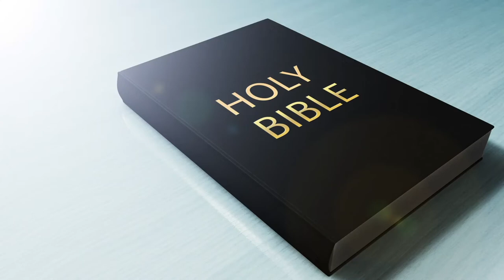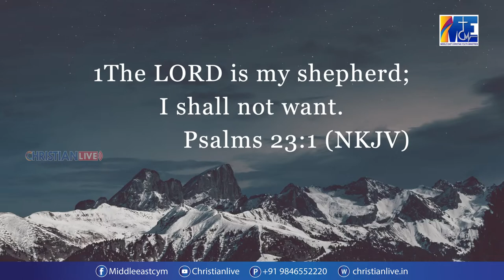ആശ്വാസ സന്ദേശം.. പാസ്റ്റർ സാബു ജോസഫ് , Comfort Church USA Vol 31